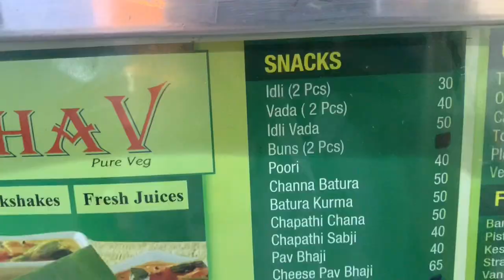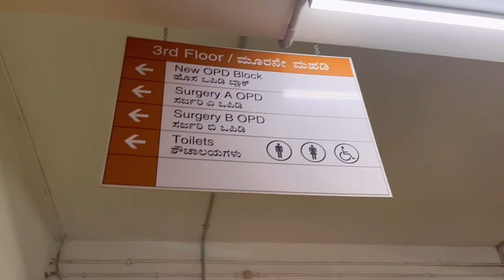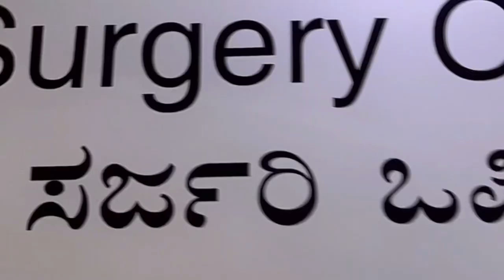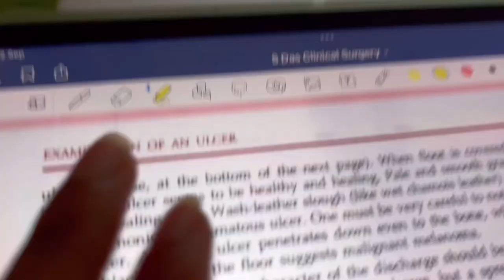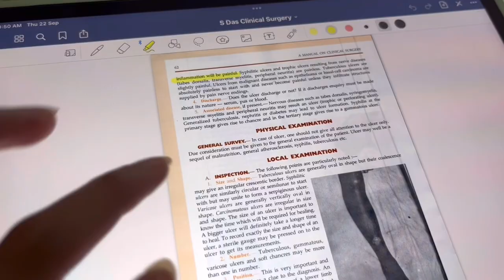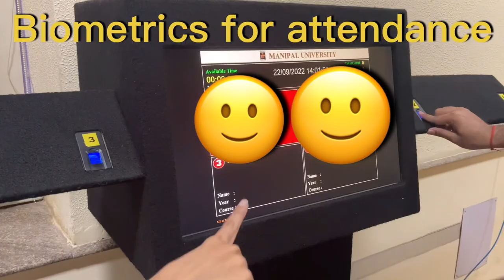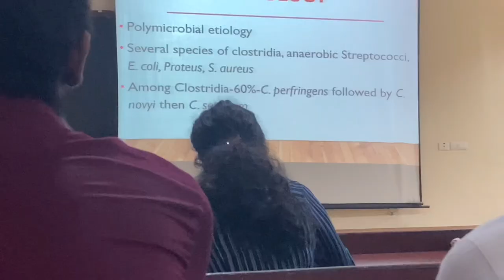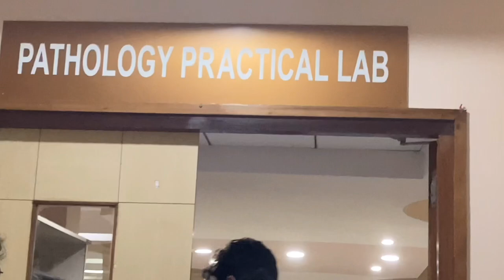Another day , another 2nd year vlog | MBBS it is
Day in the life of a 2nd year Medical Student | MBBS VLOG: So this is how we spend most
of our days as second year med students *realistically* in India, lemme know what you
guys wanna know about med life and medical college, would love to make
videos on that. If you have given neet 2022 say hi in the comments :)
Leave a 🥂 in comment so I know you were here
Thankyou so much for watching.

Tags~

College life, rains, doctor to be, MBBS Vlog, friends, studies, Exams, real time, NEET 2022, counselling , medicine, competition, struggle, motivation, kmc manipal, friends fun